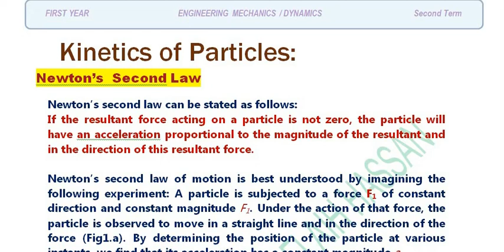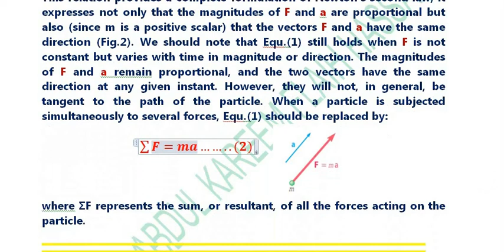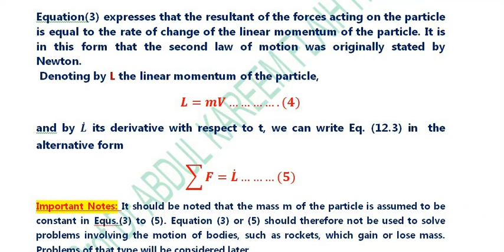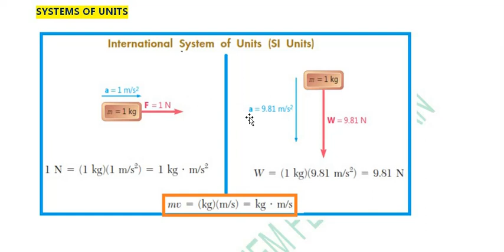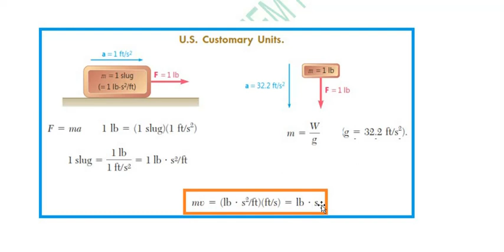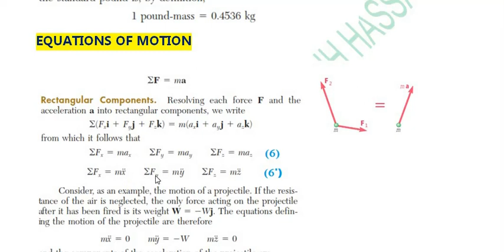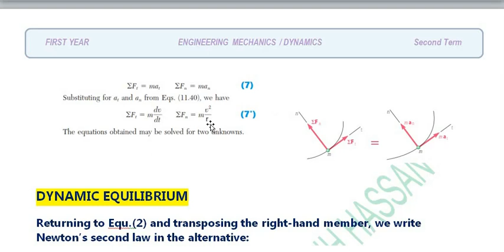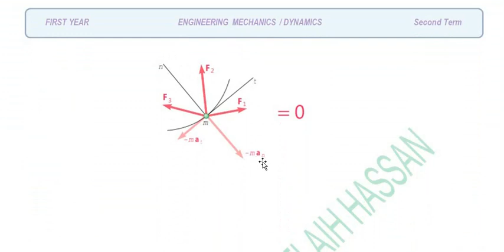Lecture Five1 Dynamics